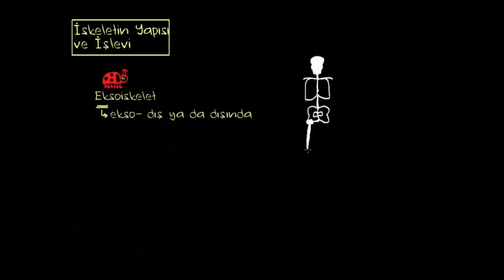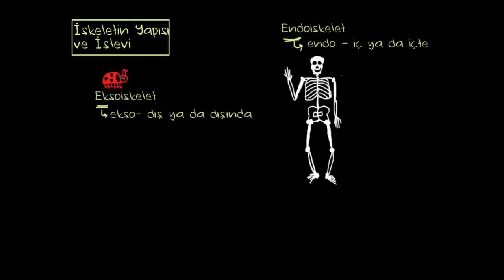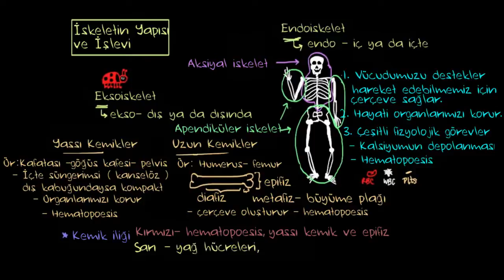İskelet Yapısı ve İşlevi (Sağlık ve Tıp)